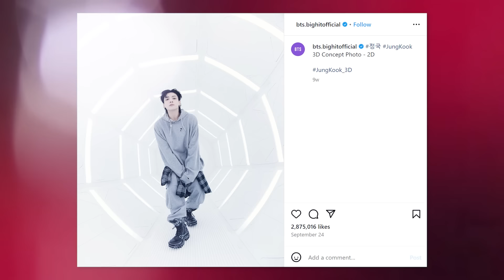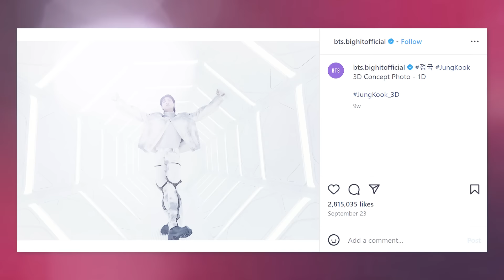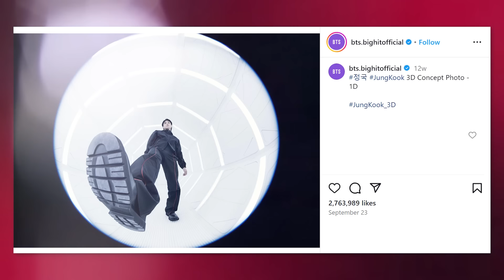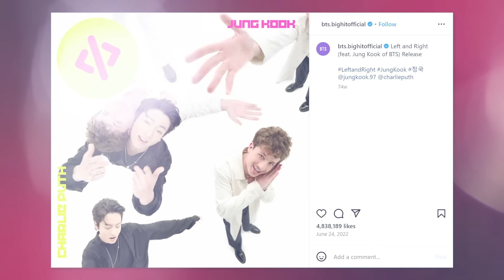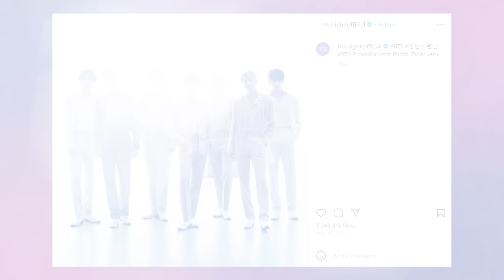Jung Kook Talks About Connecting With Fans, His Style, Working With Charlie Puth & More!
Jung Kook went behind the gram on some of his Instagram photos!

Watch now in VR only in Meta Horizon Worlds.

Listen to Jung Kook's music here!